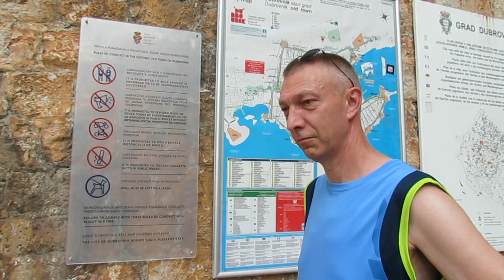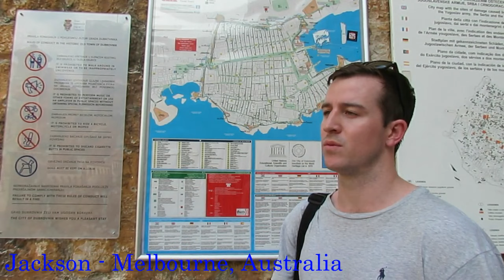The Dubrovnik Times interviews tourists on the new Dubrovnik "bikini law"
If you are now caught “wearing swimwear or inappropriately uncovered” on the public streets of Dubrovnik you will have to pay a fine of 1,000 Kunas, or around 134 Euros. This so called “bikini ban” will mean all visitors to the city centre will have to cover up or pay up. Bare-chested men and bikini clad women are a thing of the past as a total of fifteen security guards will patrol the streets looking for flesh-baring law breakers.